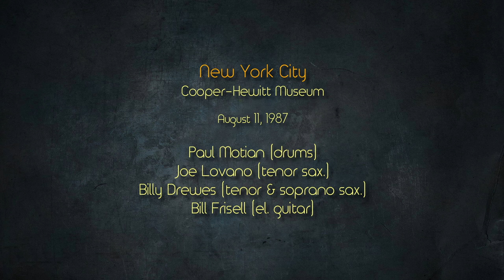Paul Motian w/J. Lovano, B. Drewes & B. Frisell - New York City, August 11, 1987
00:00 Gang Of Five – 11’39
11:39 Fiasco – 7’22
19:07 Once Around the Park – 9’00
28:08 Monk’s Mood (T. S. Monk) – 7’06
35:39 Misterioso (T. S. Monk) – 9’02
44:43 Cathedral Song – 6’00
50:52 Dance – 9’01
59:56 Yallah – 9’48
All music composed by Paul Motian except as indicated

Paul Motian (drums)
Joe Lovano (tenor sax.)
Billy Drewes (tenor & soprano sax.)
Bill Frisell (el. guitar)

New York City, Cooper-Hewitt Museum - August 11, 1987